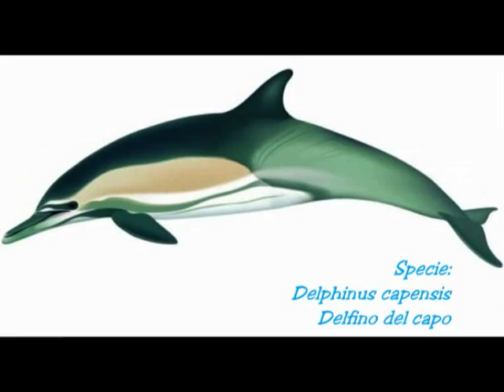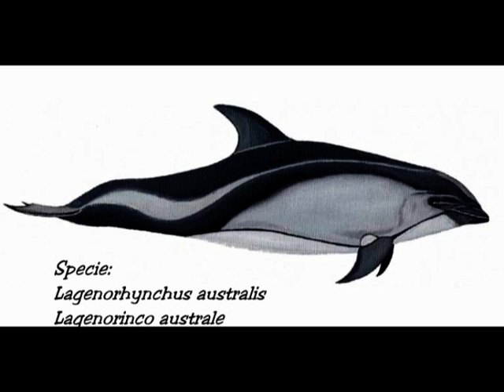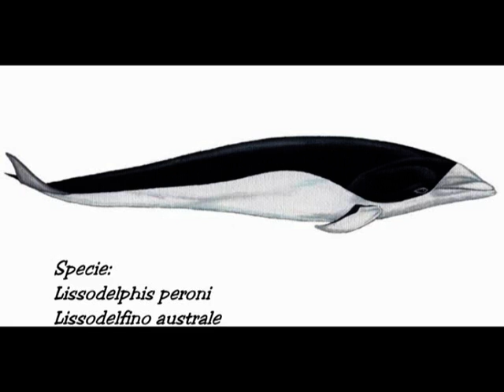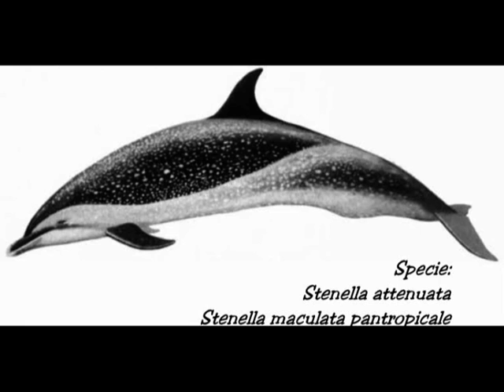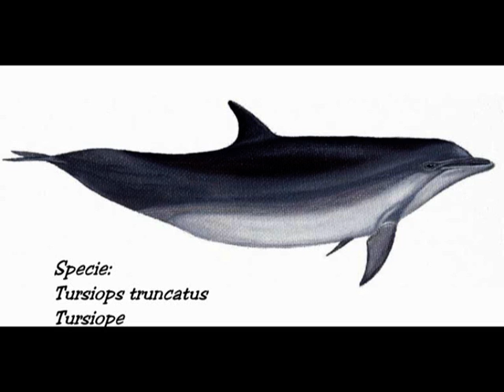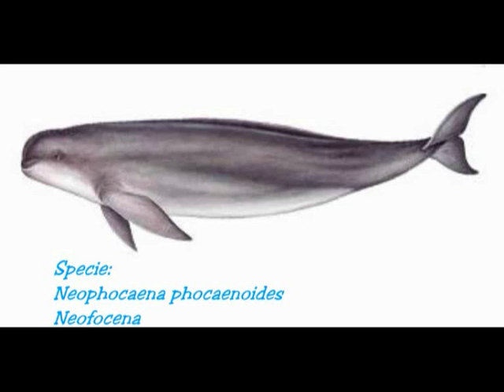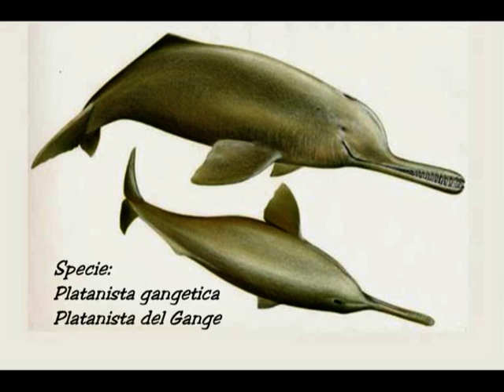La classificazione dei cetacei (Parte 2)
Classificazione sistematica dei cetacei (Parte 2). Impariamo a distinguere e identificare le varie specie